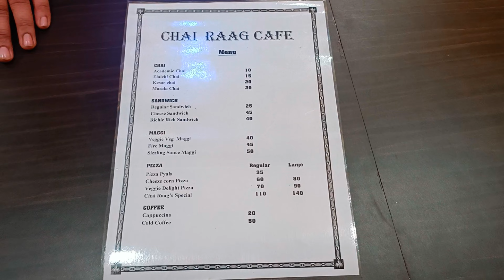Chai Raag Cafe Opening Vlog ☕ @GhumakkadPrayagi जाए और जाके चाय पिए Chai, Coffee, Pizza, Sandwich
@GhumakkadPrayagi Jarur visit karein Bhaiya 🙏

Address -
Chai Raag Cage
1363 Kidwai Nagar Allapur Prayagraj 211006, UP